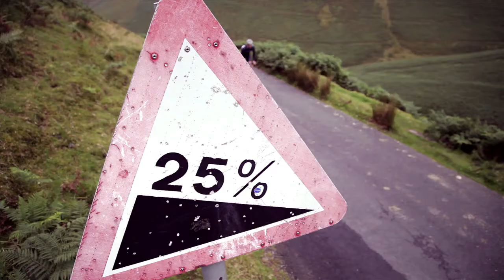Onix Bikes... Rides The Lake District...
Onix Bikes is a UK bike brand based in the North of England. We sell bikes, that road cyclists will want to ride. We're road cyclists ourselves and want high performance products, built to a great standard, with high quality carbon.

Directed By Adam Webster

Shot on location in The Lake District near Keswick using 2011 Onix Azzuro carbon road bikes.